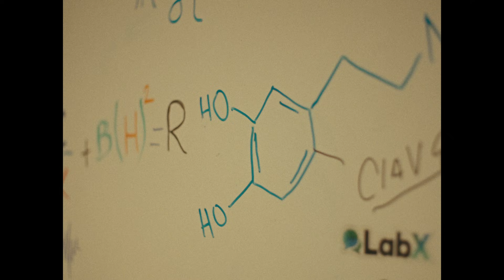Cimafunk, Wampi - La Pomada (Official Music Video)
A music video by Mechu Recvoluxion
Special thanks to @LabXNAS and the National Academy of Sciences for hosting us in their 100-year-old historic building! This collaboration is part of LabX Out Loud, a project working to highlight science and scientists in music videos.
Production : Terapia Productions
DOP : Roly Films
Color grading : Ignacio Cabrera
Title design : Djalbert_Complotmuskal